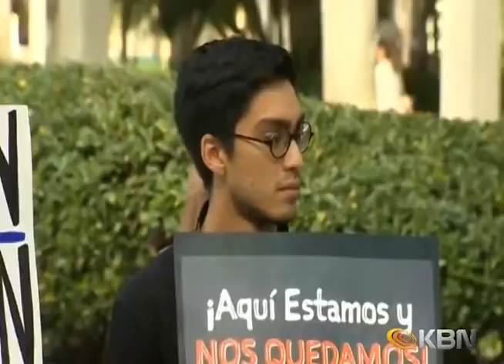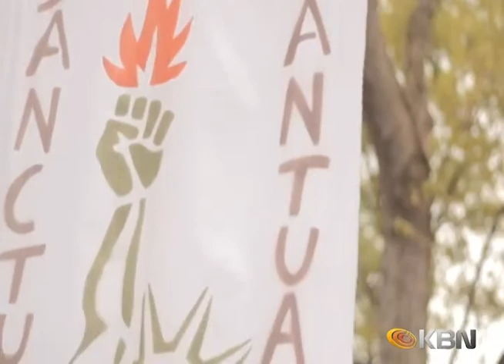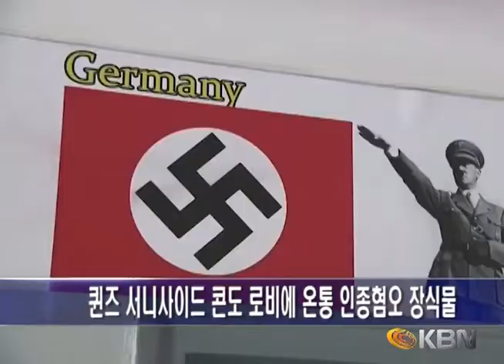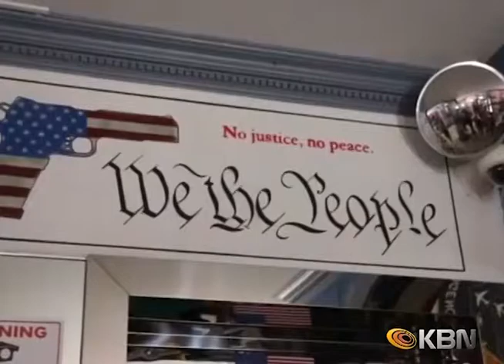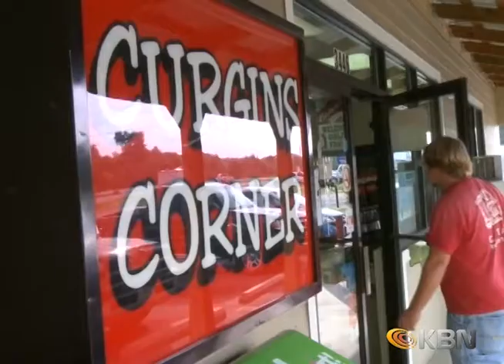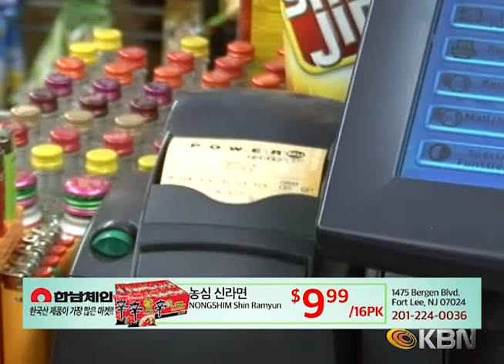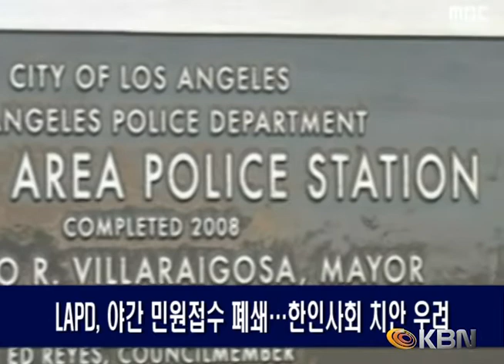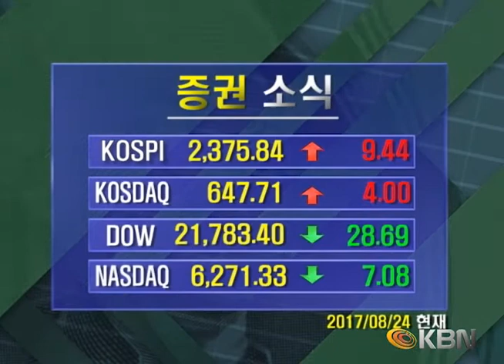[2017.08.24] KBN NEWS